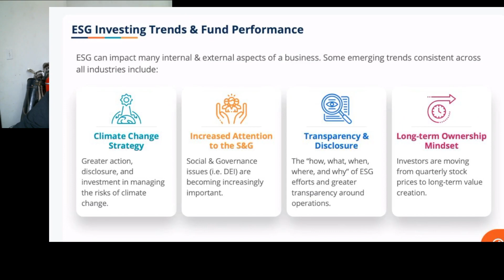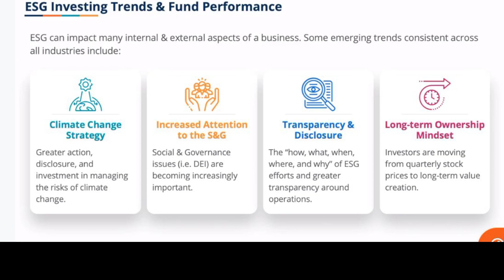ESG and DEI on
What is causing all of the "wokeness" with businesses today. Yes ESG is the cause teamed with DEI as part of the Great Reset Strategy.